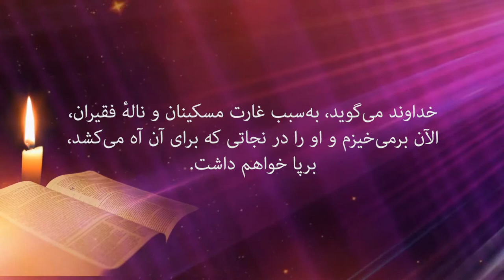پیام کتاب مقدس 50